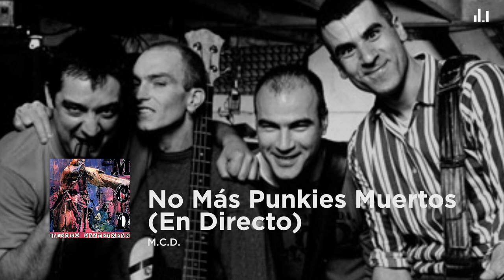M.C.D. - No Más Punkies Muertos (En Directo)